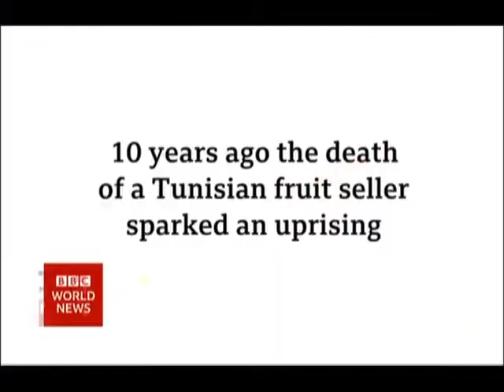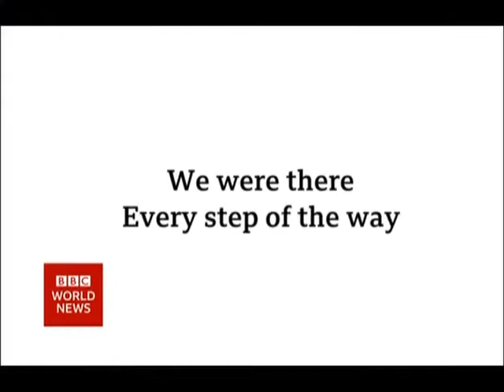Tandas Comerciales BBC News 6 de Mayo 2021